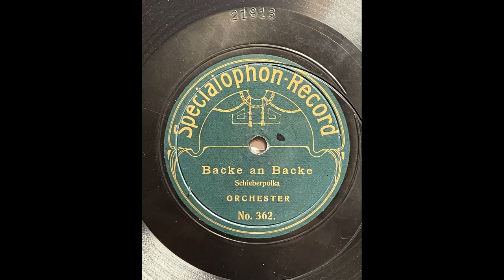Backe an Backe - Schieberpolka (um 1910)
Die Polyphonwerke aus Leipzig veröffentlichten diese Polka unter dem Label "Specialophon-Record" um 1910, Matrizennummer 21913
Dieser Titel sollte in keiner seriösen Tanzveranstaltung fehlen.